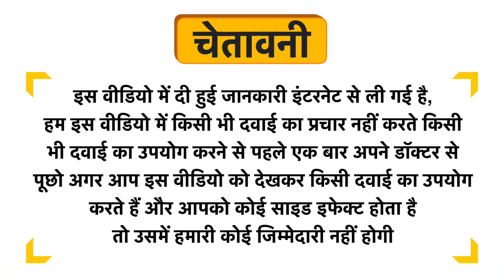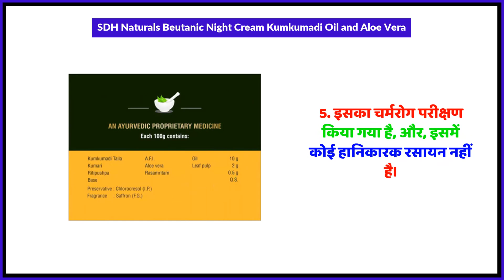SDH Naturals Beutanic Night Cream Kumkumadi Oil and Aloe Vera Uses in Hindi | Side Effects | Review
SDH Naturals Beutanic Night Cream Kumkumadi Oil and Aloe Vera Uses in Hindi | Benefits | Side Effects | Dose

SDH Naturals Beutanic Night Cream Kumkumadi Oil and Aloe Vera Uses in Hindi
SDH Naturals Beutanic Night Cream Kumkumadi Oil and Aloe Vera Kis kaam aati hai
SDH Naturals Beutanic Night Cream Kumkumadi Oil and Aloe Vera Review
SDH Naturals Beutanic Night Cream Kumkumadi Oil and Aloe Vera Side Effects
SDH Naturals Beutanic Night Cream Kumkumadi Oil and Aloe Vera ke fayde in hindi
SDH Naturals Beutanic Night Cream Kumkumadi Oil and Aloe Vera how to use